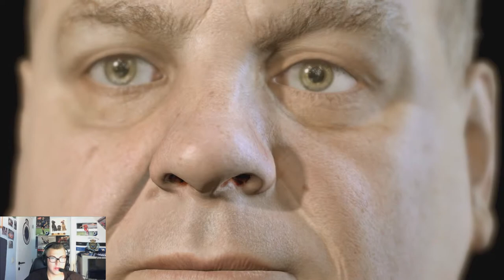Heavy rain #16 politienieuws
er word gevochten  we gaan ook een potje golfen we worden trug bedrijgt  alle mensen gaan op zoek naar Ethan Mars ze denken dat dat de orgamie killer is .